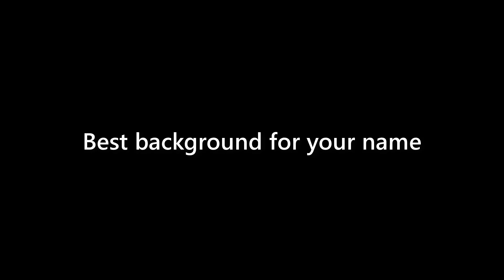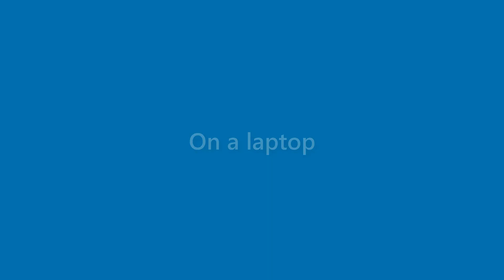Amir Drake - appearance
Name Look - Amir Drake - appearance. In this video we present "Amir Drake" name look and feel in various scenarios.
This video will cover:
How does "Amir Drake" look as a personal letterhead?
How does "Amir Drake" look on a business card?
How does "Amir Drake" look on a computer/laptop screen?
How does "Amir Drake" look with different background colors?
How does "Amir Drake" look with various fonts?